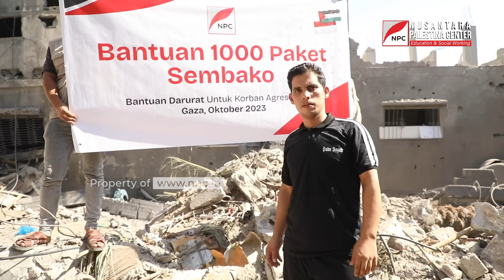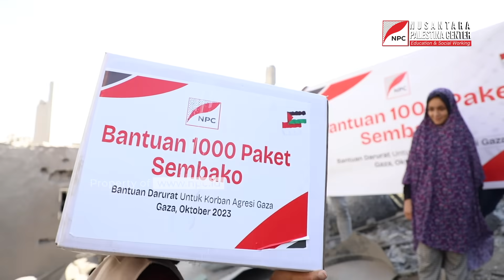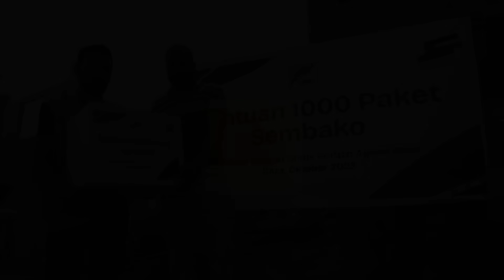MESKI TERDENGAR LEDAKAN SAAT PENYALURAN BANTUAN, TIM NPC TAK BERHENTI BERGERAK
Nusantara Palestina Center (NPC) mulai menjalankan program bantuan 1.000 paket sembako untuk korban agresi Israel di Jalur Gaza, Palestina.

Penyaluran bantuan tahap pertama dimulai dari kota-kota di wilayah Gaza bagian utara, yaitu Kota Jabalia, Beit Hanoun, dan Beit Lahia.

Kami mengajak Anda untuk ikut berkontribusi dalam memberikan bantuan kemanusiaan untuk para pengungsi dan korban perang di Palestina melalui nomor rekening berikut ini:

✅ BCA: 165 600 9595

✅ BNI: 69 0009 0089